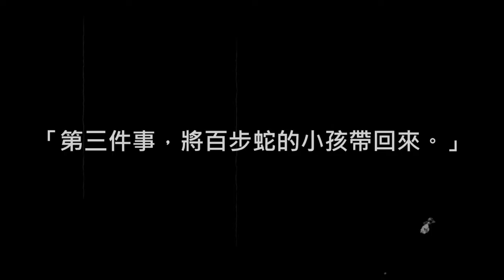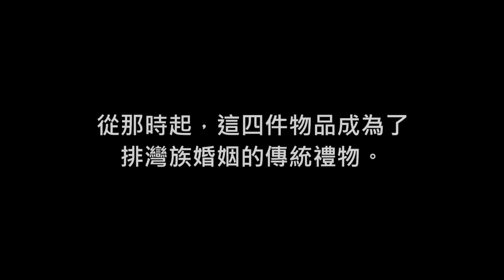新竹市香山國小-排灣族：盪鞦韆的愛情故事